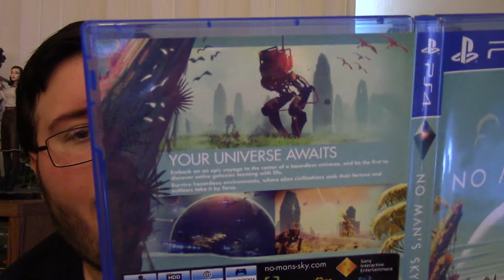No Man's Sky - Unboxing *Finally*